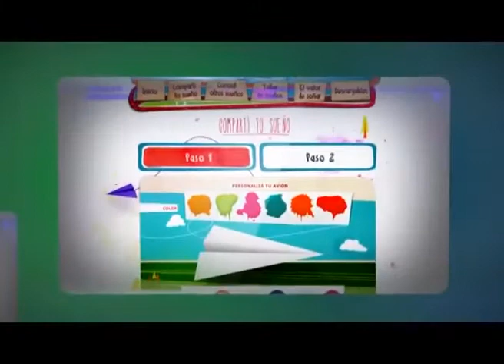Pakapaka 2014 Producciones digitales Canal Pakapaka